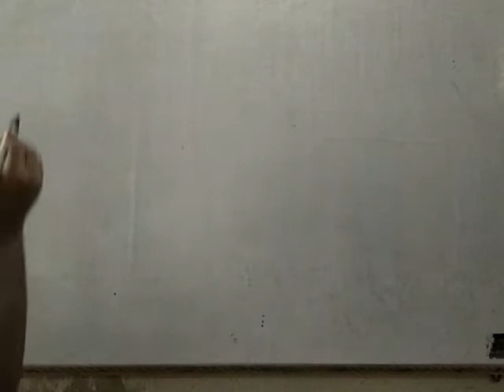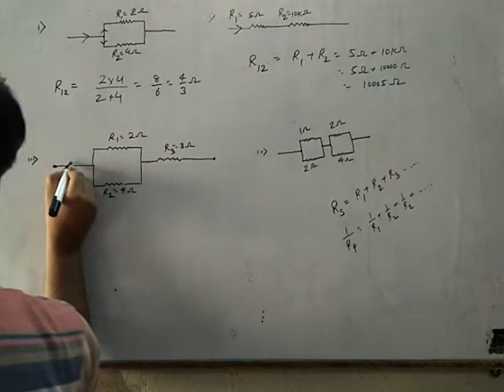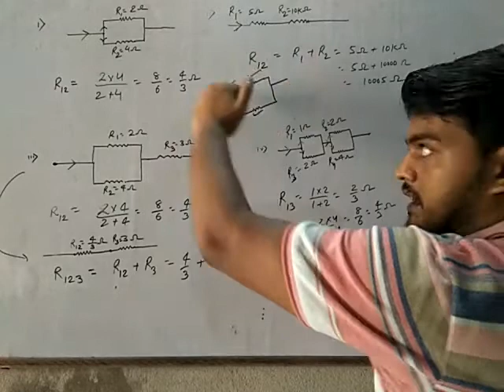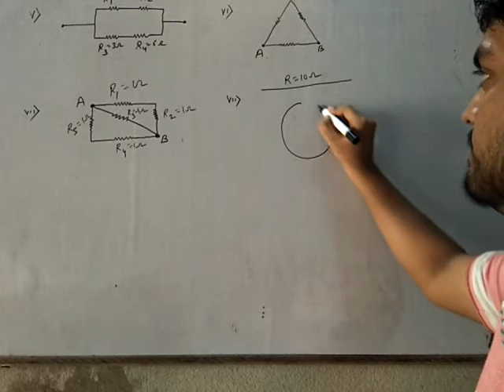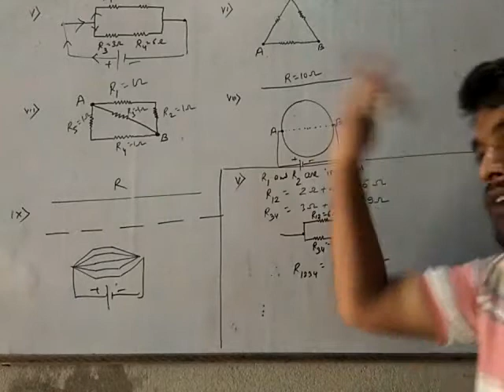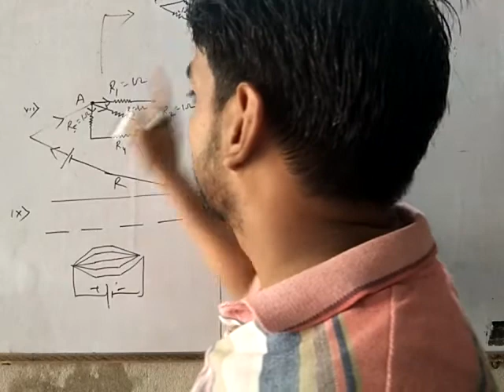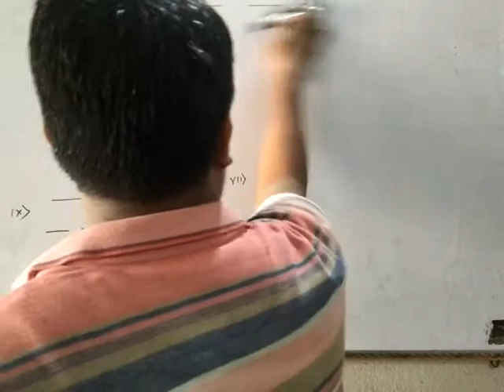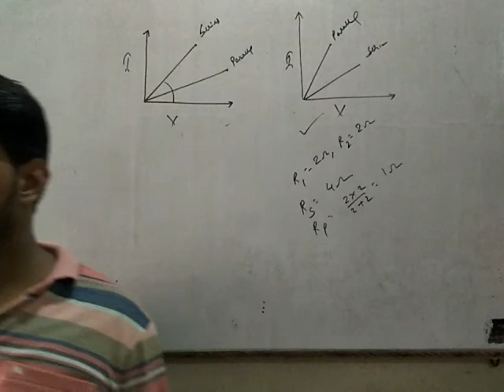L-11 on electricity for class 10